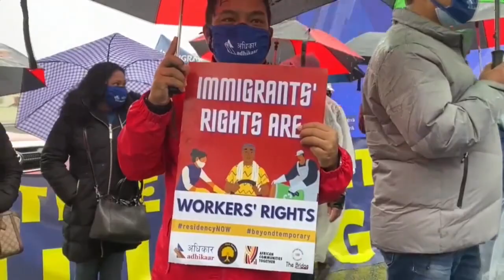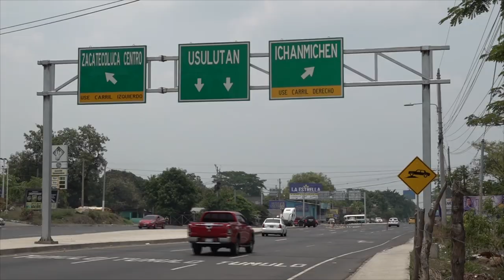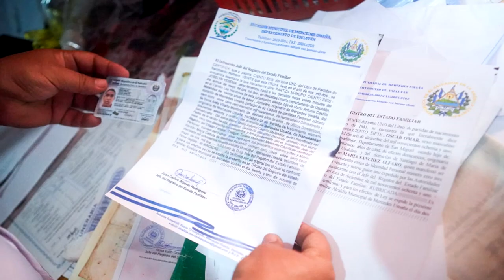Noticiero LPG 13 de junio: EUA prolonga el TPS para salvadoreños, hondureños y nicaragüenses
Los permisos para cada una de las cuatro nacionalidades finalizaría en los próximos 6 meses pero con la decisión de este martes, los migrantes podrán permanecer de manera regular en el país hasta mediados de 2025.